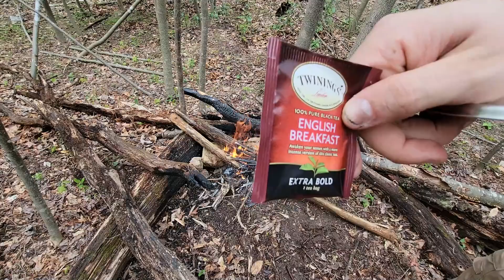High Rise Bushcraft Bed With MSS Bivy | 32 Degrees | Solo Overnighter | NO TALKING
Let me know what kinda vids you wanna see in the future on this channel!!!